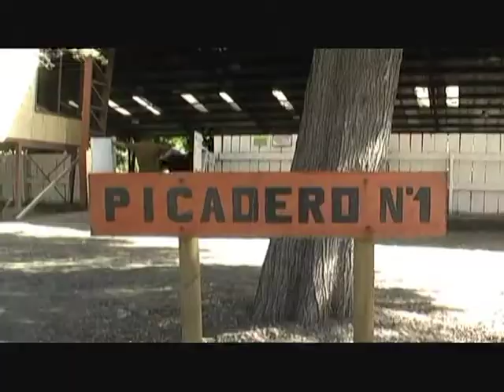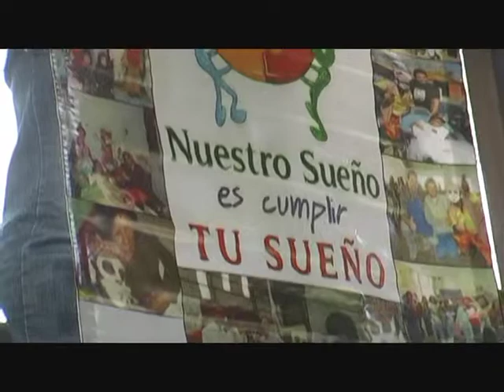CAMINANDO POR UN SUEÑO VISITARON ESCUELA DE CABALLERÍA DE CARABINEROS GENERAL ÓSCAR CRISTI GALLO